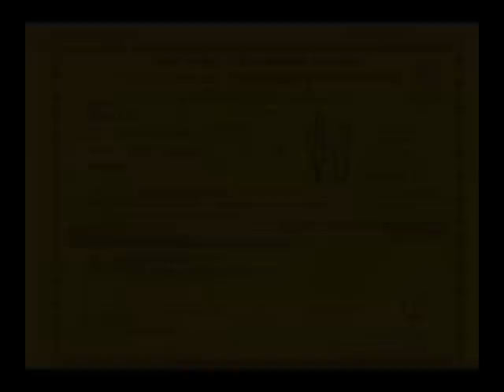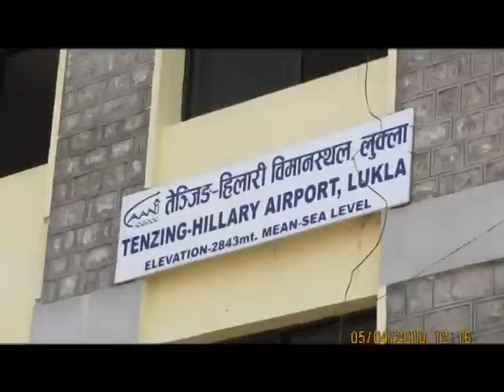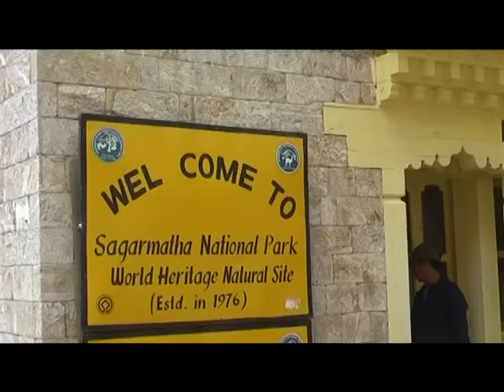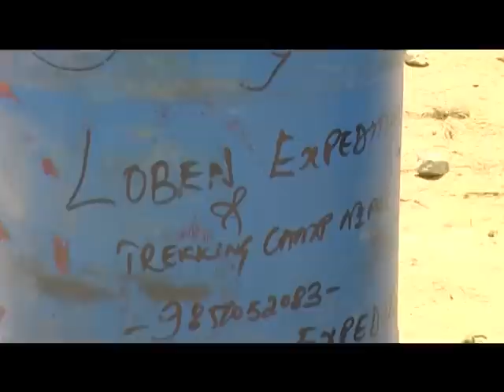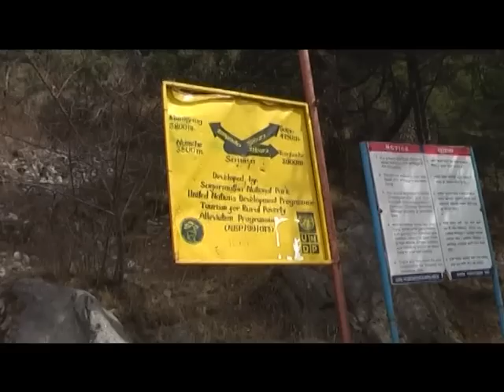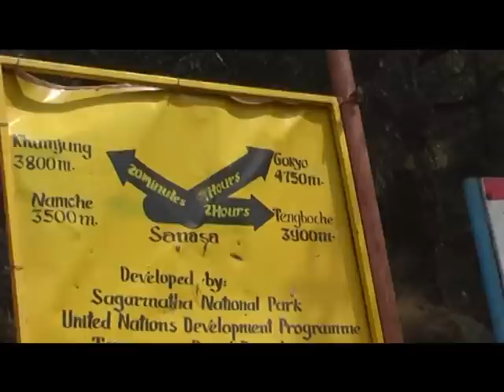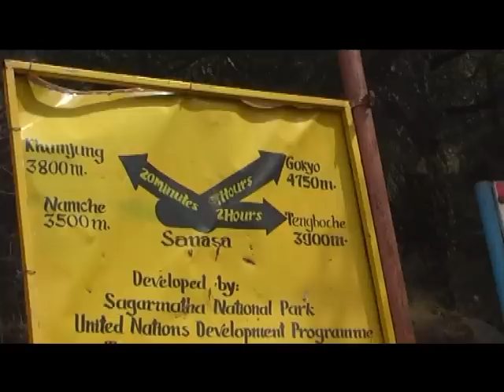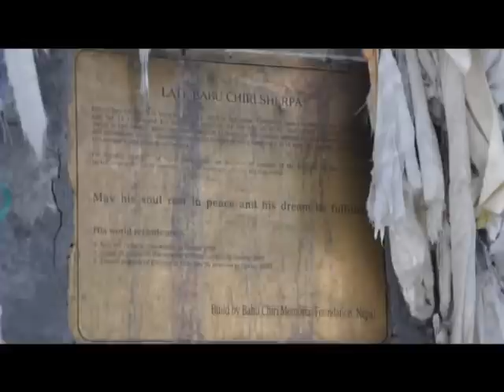Everest Part -1